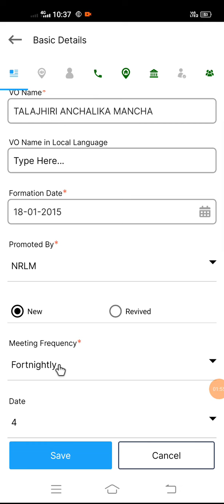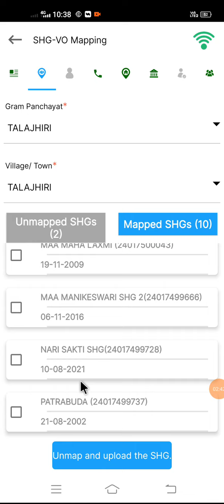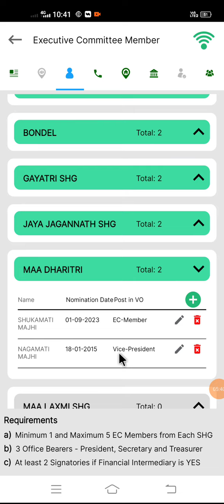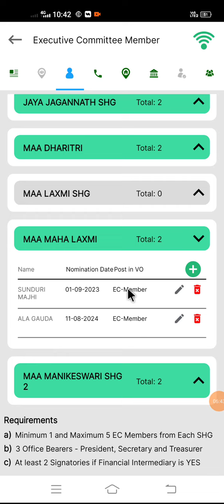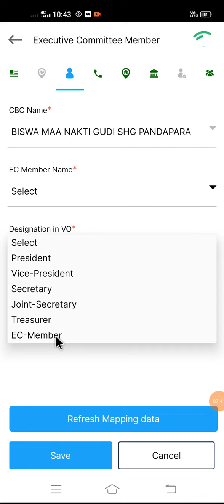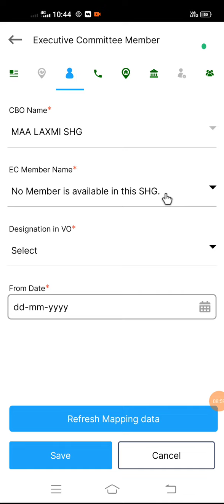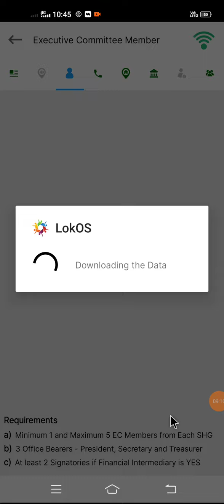How to Entry Executive Committee Member in Vo lokos#Lokos Vo Executive Committee member Entry Odiya